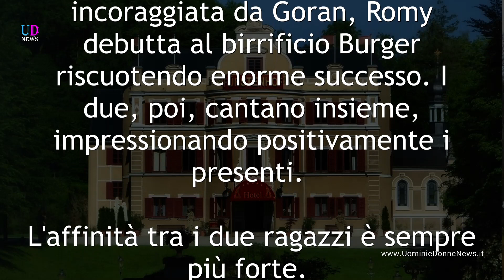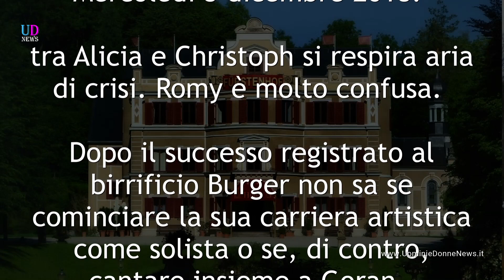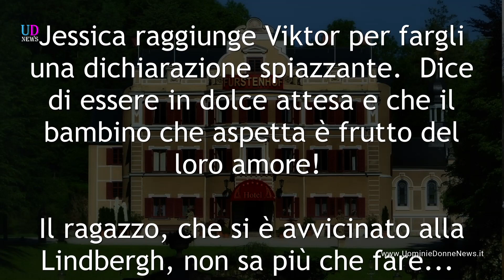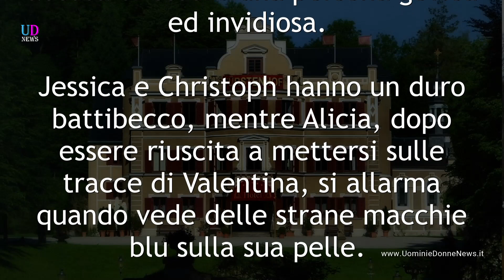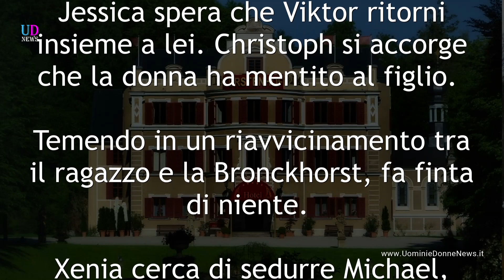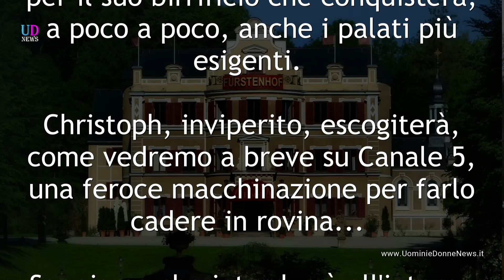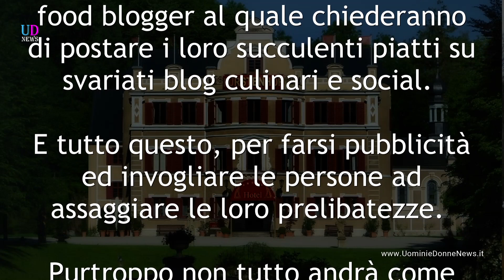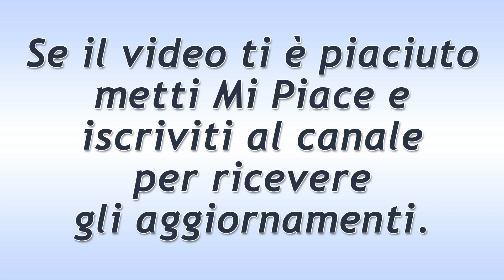Tempesta d'Amore Anticipazioni. Puntate 3-9 dicembre 2018. Jessica Aspetta un Bambino da Viktor!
Anticipazioni Tempesta d'amore trama puntate da lunedì 3 dicembre a domenica 9 dicembre 2018 e anteprime Gennaio 2019. Viktor e Alicia si riscoprono innamorati proprio quando Jessica e Christoph sono pronti a colpire ancora! Xenia continua a sedurre Michael, mentre tra Paul e Goran nascono nuovi scontri! André nei guai, Valentina sta male...